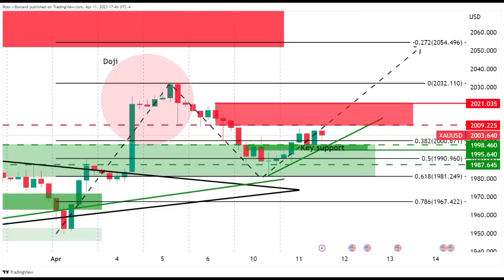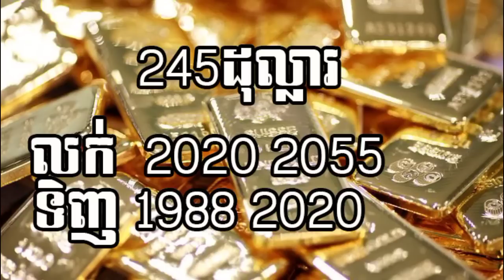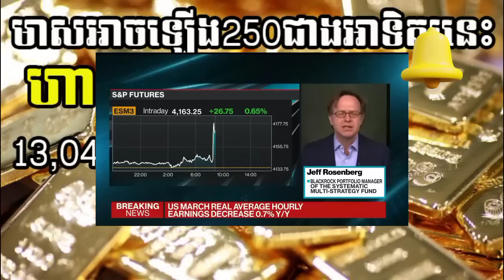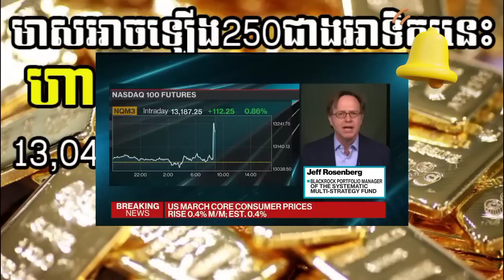ហាងឆេងមាស 13.04.2023មានត្រៀមឡើងថ្លៃក្នុងអាទិត្យនេះ| Gold chart